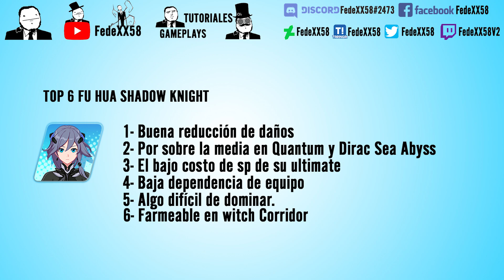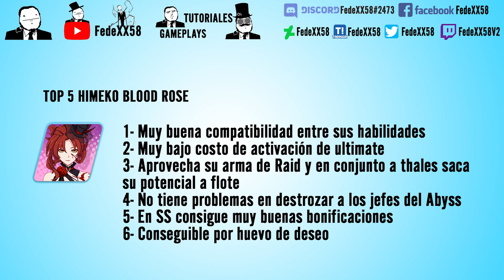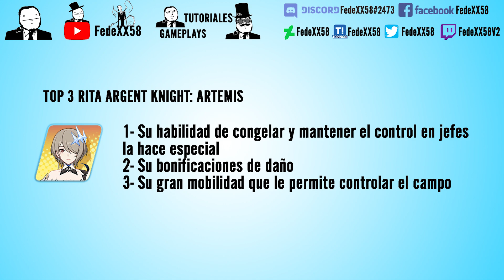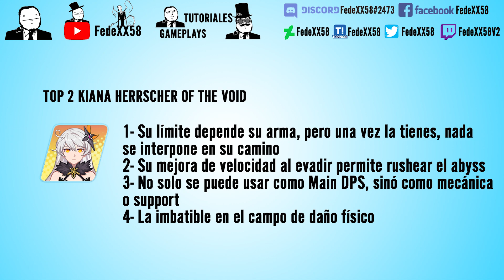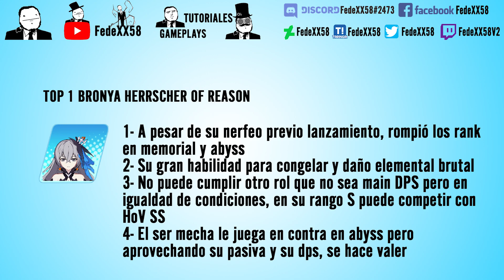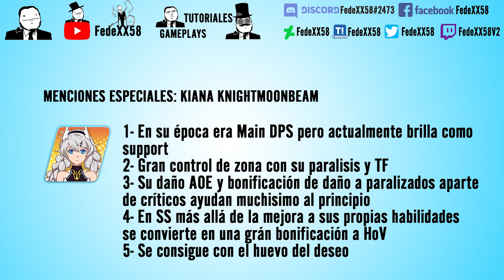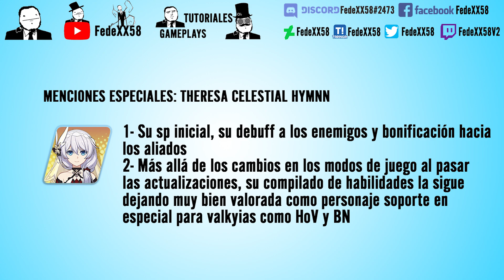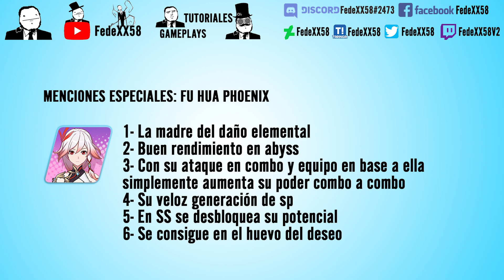Honkai Impact 3 - Top 6 Valkyrias con las cuales comenzar en Honkai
Mi Discord ID:
FedeXX58#2473

Plataforma de streaming violeta:
FedeXX58v2

Idea del personaje de FedeXX58 en cualquiera de sus aspectos:
FedeXX58

Creador del chibi 2D:
Jordan Biglieri